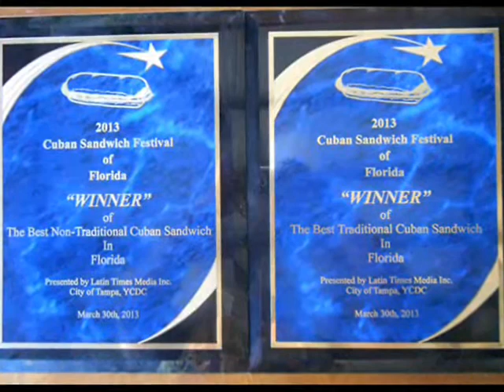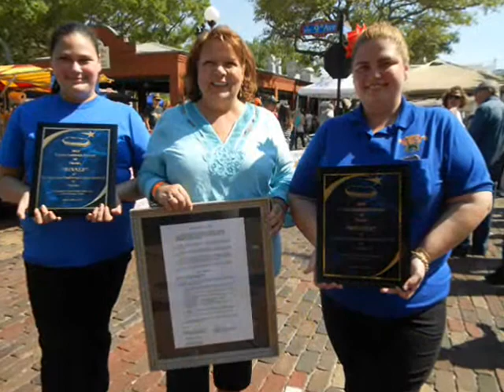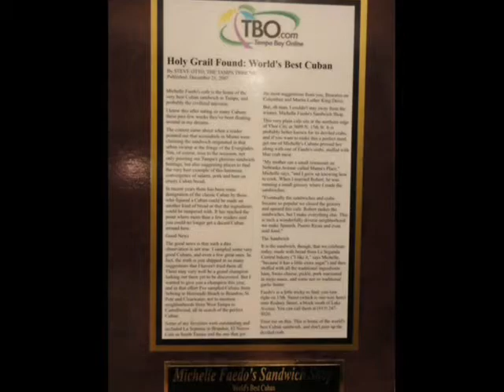Michelle Faedo 2013 "Winners" of Cuban Sandwich Festival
Michelle Faedo 2013 & 2012 "Winners" of Cuban Sandwich Festival. The Faedo's won Traditional & Non-Traditional Cuban sandwich. Congratulation Michelle & Robbie...